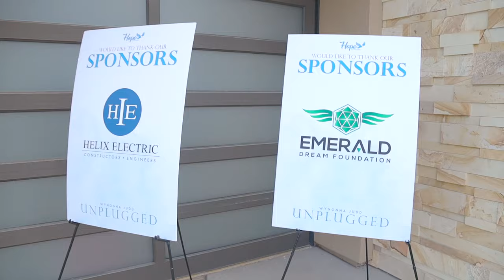Wynonna Judd Unplugged